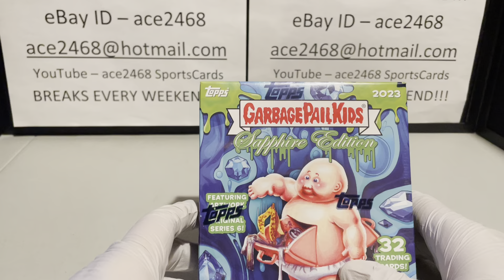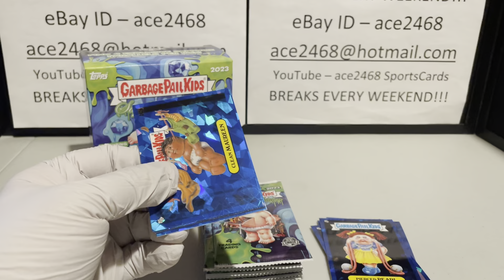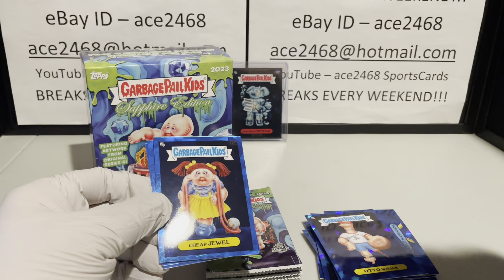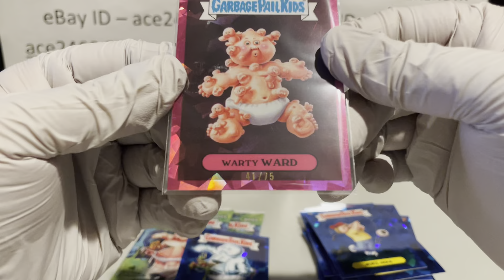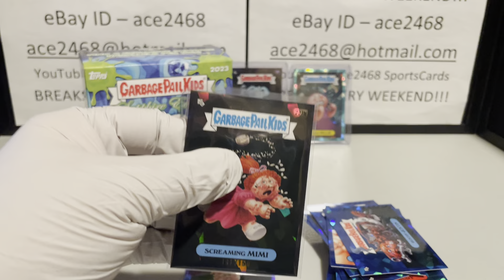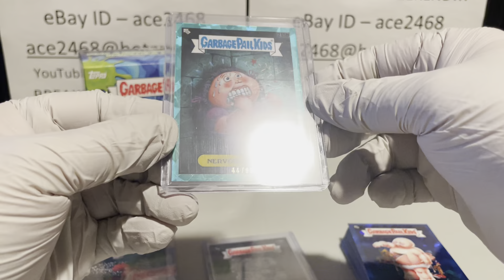BRAND NEW Topps 2023 Garbage Pail Kids Sapphire 4 box break - NICE HITS!!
2023 Topps Garbage Pail Kids Sapphire 4 release date 12/20/2023 - Box #6